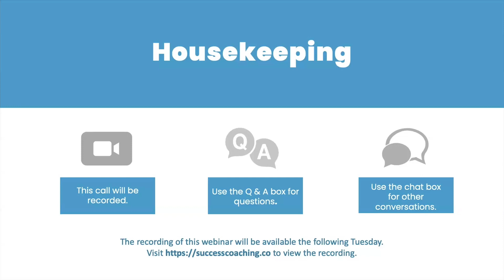Utilizing Performance Metrics and KPIs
Identifying and measuring the most impactful Key Performance Indicators (KPIs) is central to the success of any CS team. The right KPIs can provide invaluable insights into customer engagement, satisfaction, and overall health, directly influencing strategic decisions. In a data-driven business environment, accurately measuring and interpreting the right metrics is a skill that sets successful CS leaders apart.

In this CS Leadership Roundtable, host Andrew Marks and two Customer Success professionals--Ariel Benzakein and Derrick Hazel--discuss how to utilize performance metrics to ensure alignment with corporate goals.

During the live event, the panelists discussed:
- The criteria that CS leaders should use to identify the most impactful KPIs

- How to effectively align KPIs with broader business objectives and goals

- How to balance customer-focused KPIs with revenue and growth-oriented metrics

- Common mistakes organizations make when selecting and measuring KPIs

- How to ensure your team, other departments, and upper management understand and are motivated by these KPIs

- How to measure the impact of Customer Success initiatives on KPIs and overall business outcomes

By the end of the learning session, you’ll have lots of good advice and tips on interpreting KPIs that drive real business results.

About Us:
SuccessCOACHING is reinventing the Customer Success training experience for CS Leaders, Customer Success Managers, and aspiring CSMs. Learn more about how SuccessCOACHING can help you or your Customer Success team at successcoaching.co.